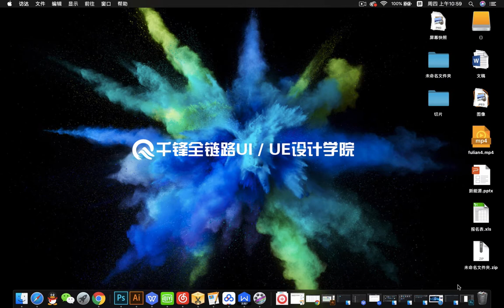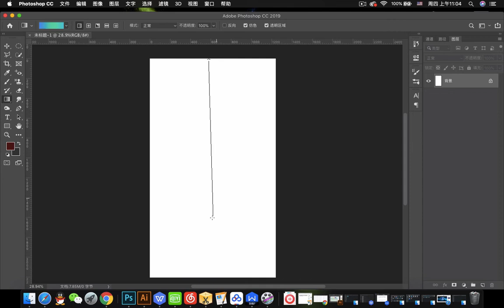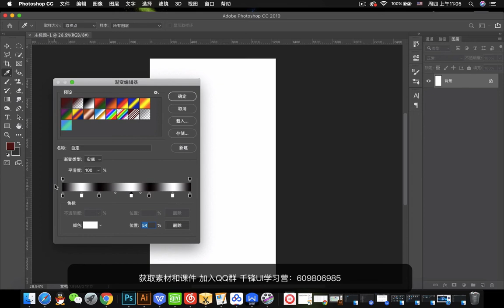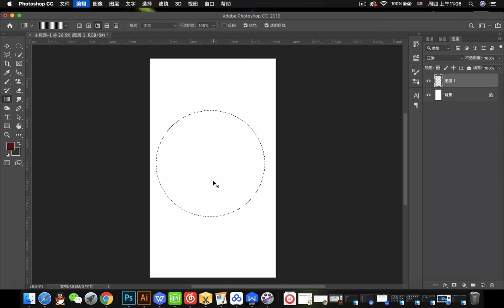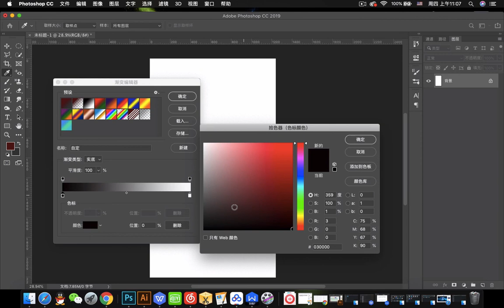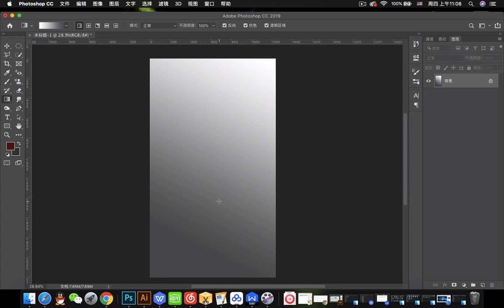千锋UI教程：43 渐变工具